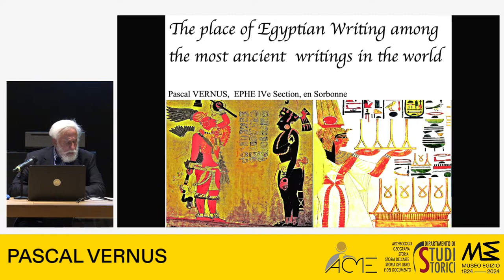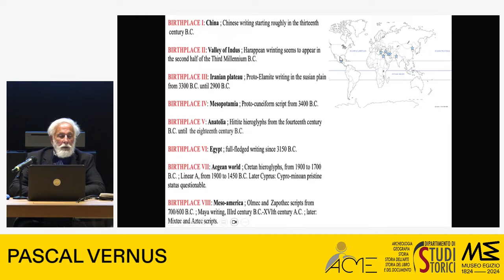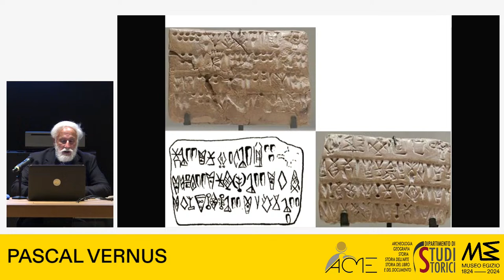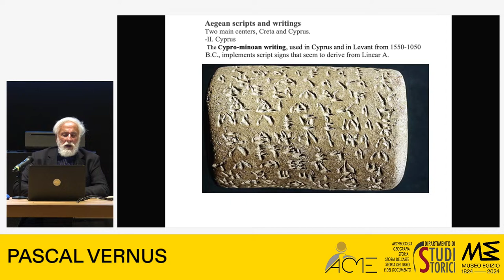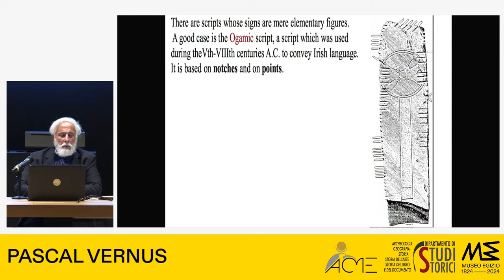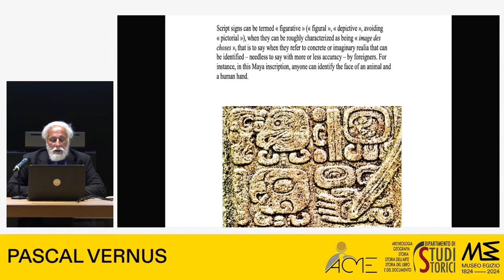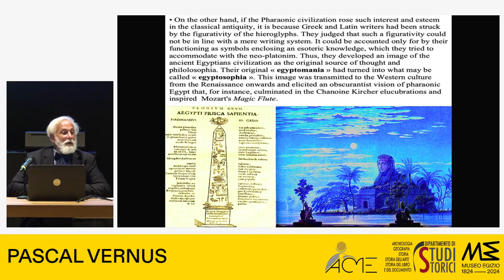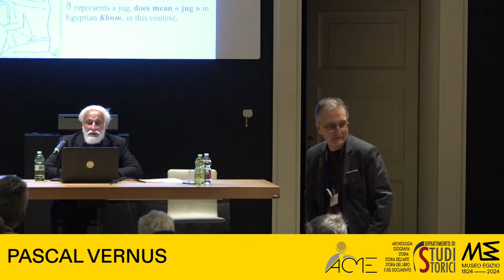Pascal Vernus, Egyptian Hieroglyphs and the issue of figurativity in the ancient scripts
La caratteristica più sorprendente dei geroglifici dell'Antico Egitto è il fatto che si tratti di segni figurativi, come del resto accadeva nella produzione antica della Cina, della Valle degli Indù, così come Elam, Mesopotamia, impero Ittita, Creta e Mesoamerica.
Pascal Vernus discuterà del tema della figuratività nelle antiche scritture.